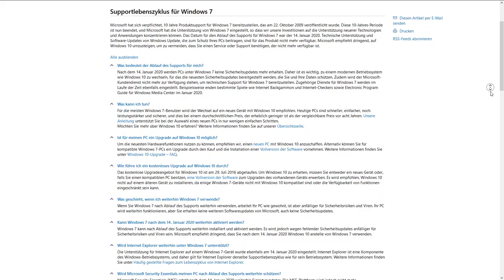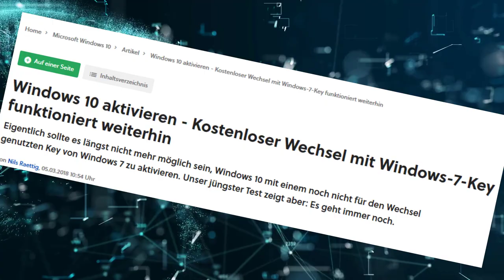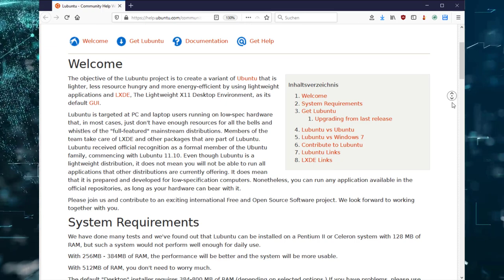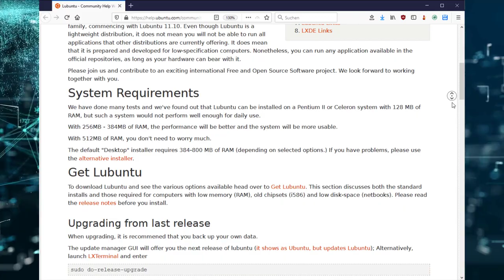Windows 7 Umstieg auf Windows 10 - Häufige Fragen: Update verhindern durch aktuellen Antivirus?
Windows 10 Pro Lizenz für unter 20€ (Werbung)
00:09 Einleitung
00:21 Warum muss ich von Windows 7 auf Windows 10 umsteigen?
01:04 Ich muss nicht umsteigen! Ich habe einen AntiVirus und eine Firewall!
01:37 Was muss ich für Windows 10 bezahlen?
01:54 Meine Programme laufen nur auf Windows 7!
02:23 Ist mein System zu schwach für Windows 10?
03:07 Umstieg mit Windows Update Assistant oder Neuinstallation?
Ab 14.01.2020 gibt es keine Updates mehr für Windows 7. Ein Umstieg bzw. ein Update auf ein aktuelles Betriebssystem ist dringend geraten. Auch eine aktuelle Antiviren Software schützt nicht vor Gefahren!
Quellen & Links
Microsoft zum Windows 7 Umstieg: